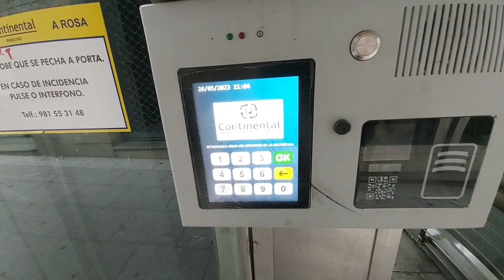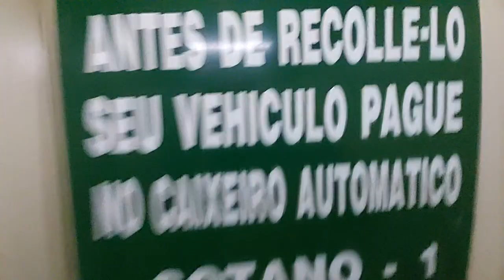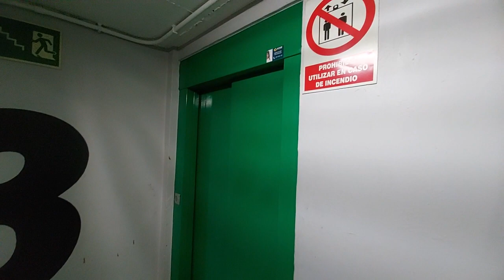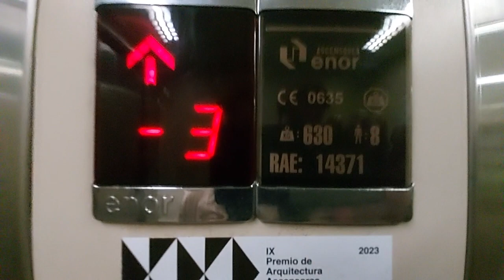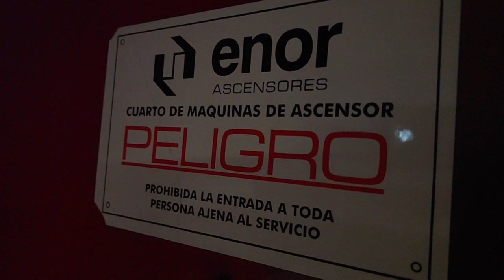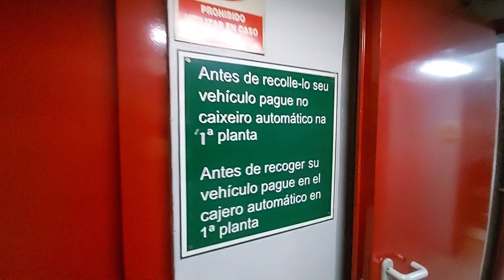Motor noise from the second lift in Puente Castro Square.Dedicated